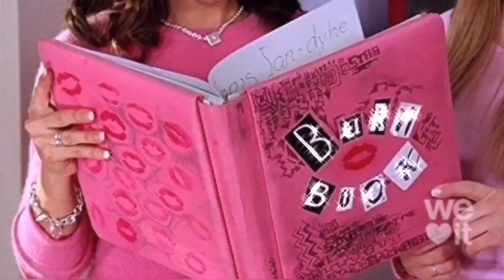Quick Makeup Tutorial using *Alondra & Elsy’s BFF* pallet!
In today’s video I’ll be doing a quick makeup tutorial using Alondras & Elsy’s new BFF pallet from BH cosmetics.. I love the shades it has & I love how inexpensive this pallet is! Talk about Boujie on a budget 😜